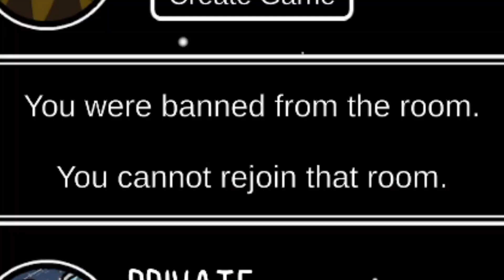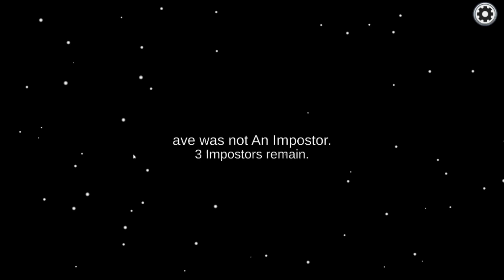TROLLING IN AMONG US